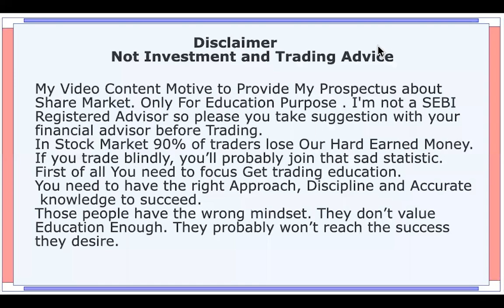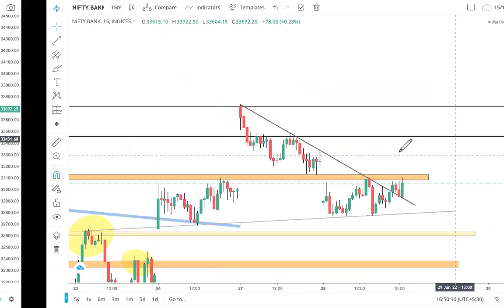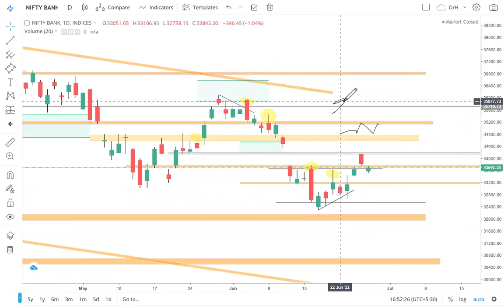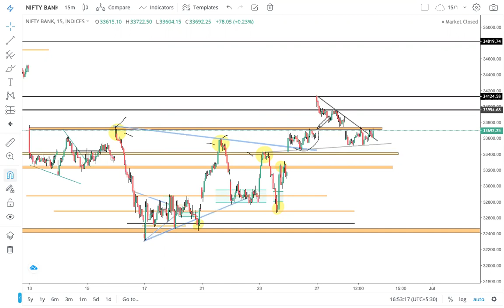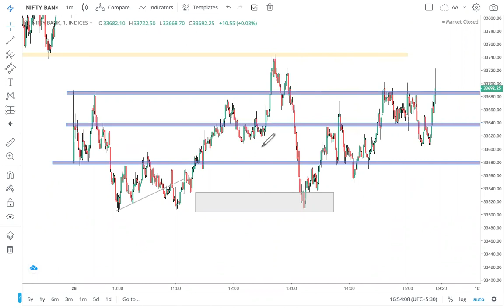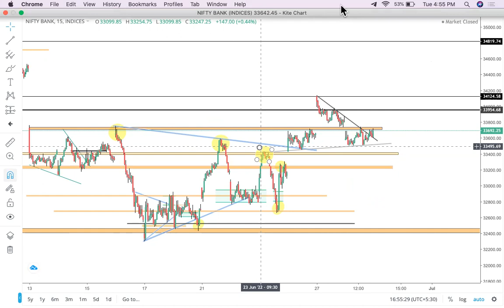Bank Nifty Prediction | 29 jun Wednesday | Option Analysis for Tomorrow